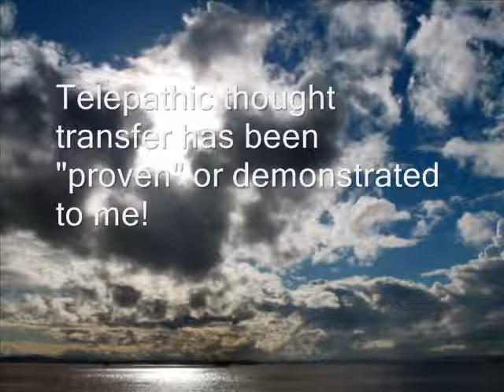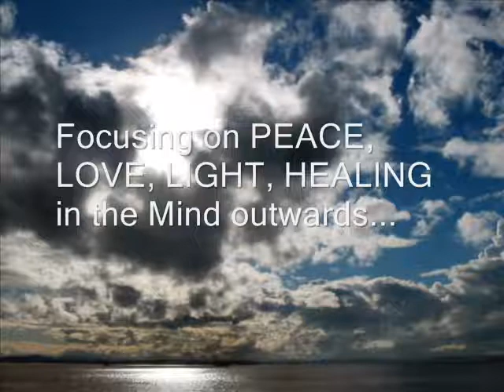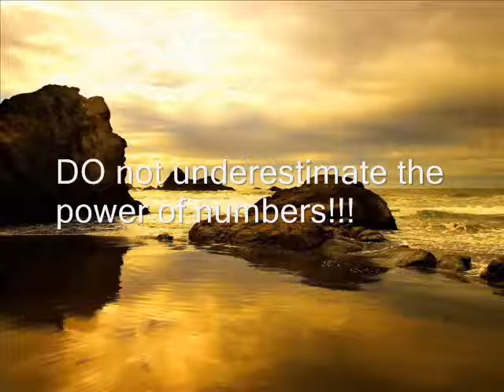World Peace Sunday Prayers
Instructions for new website to gather people to pray for world peace!